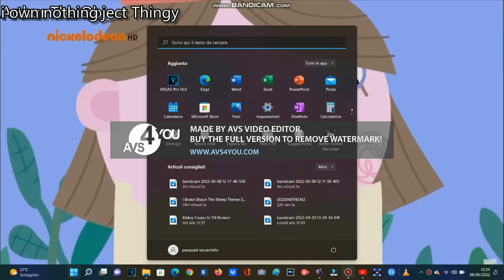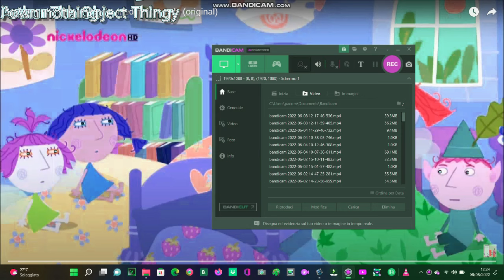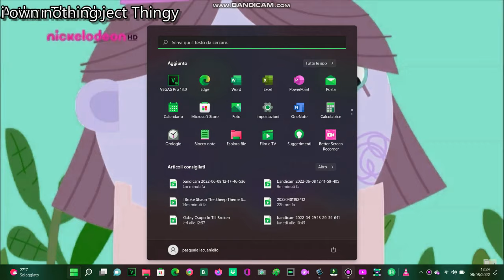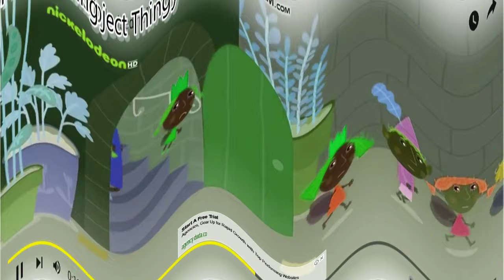Lucy Turns Into A Giant And Ruins Holly Castle Effects